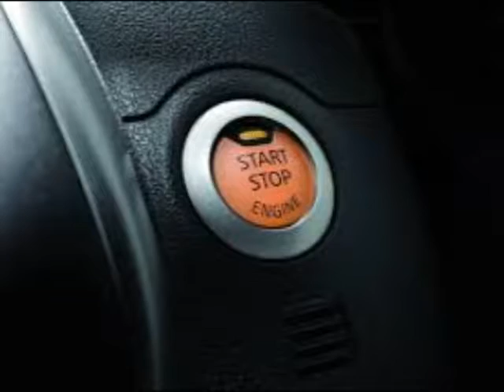สารคดี 1 นาที กับ กปถ. ตอน เกียร์ออโต้ควรหลีกเลี่ยงการการขับรถลุยน้ำ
ตอน  เกียร์ออโต้ควรหลีกเลี่ยงการการขับรถลุยน้ำ

ผู้ที่ใช้เกียร์ออโต้ ควรหลีกเลี่ยงการการขับรถลุยน้ำ แต่หากหลีกเลี่ยงไม่ได้  หลังจากรถผ่านการลุยน้ำแล้ว ควรรีบนำรถเข้าตรวจ เช็คระบบเกียร์หากมีน้ำเข้าควรทำการเปลี่ยนถ่ายน้ำมันเกียร์ใหม่ เพื่อประสิทธิภาพในการขับขี่  ทั้งนี้ภายหลังการขับรถลุยน้ำ  อาจประสบปัญหาเข้าเกียร์รถไม่ได้ เพราะคลัตช์ติด ให้แก้ไจโดยนำรถออกทดสอบบนถนนโล่งๆ ด้วยการติดเครื่องยนต์ทิ้งไว้สักครู่จนถึงอุณหภูมิทำงานแล้วดับเครื่อง จากนั้นเหยียบคลัตช์เข้าเกียร์ 1 สตาร์ทเครื่องทั้ง ที่เข้าเกียร์ 1 รถจะวิ่งไปข้างหน้า โดยขณะเครื่องติดและรถเริ่มวิ่ง ให้สังเกตดูว่าคลัตช์หลุดหรือไม่ ถ้ายังไม่หลุดให้ลองเริ่มปฏิบัติตามข้างต้นใหม่ โดยต้องแน่ใจว่าทดสอบในถนนที่โล่งจริงๆ และขับด้วยความระมัดระวังอย่างสูงด้วยคะ